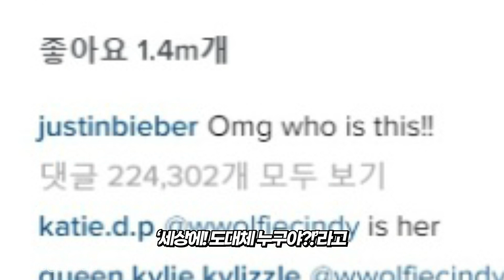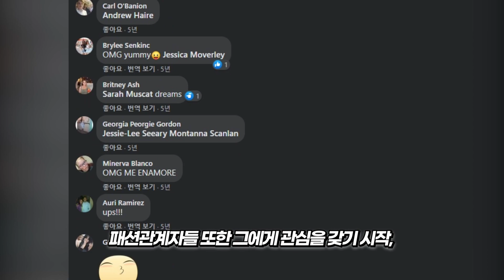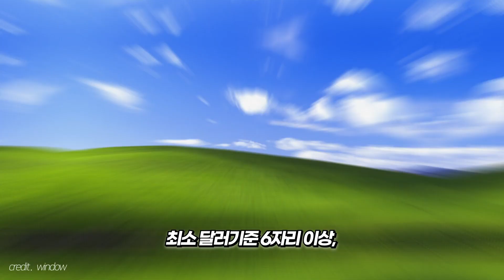사진 한 장으로 인생이 바뀐 사람들 7명 !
안녕하세요 차말남 입니다 !

사람마다 인생을 바꿀 기회가 3번 온다고 하잖아요 ?!

근데 놀랍게도 그 기회가 누군가로부터 찍힌 ‘사진 한 장’으로부터 찾아온 사람들이 있습니다.

오늘은 사진 한 장으로 인생이 180도 바뀌어버린 사람들 7명에 대해 소개해드리도록 할게요 !

오늘도 영상 봐주셔서 너무너무 감사드립니다 !